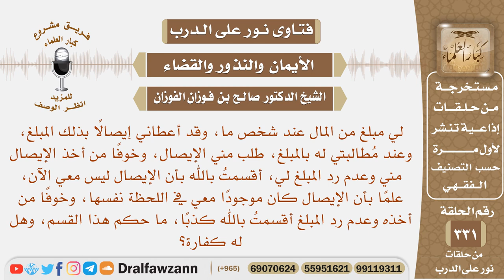أقسمت بالله كذبا خوفا من أمر ما، ما حكم هذا القسم، وهل له كفارة؟ الشيخ صالح بن فوزان الفوزان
نص السؤال: لي مبلغ من المال عند شخص ما، وقد أعطاني إيصالًا بذلك المبلغ، وعند مُطالبتي له بالمبلغ، طلب مني الإيصال، وخوفًا من أخذ الإيصال مني وعدم رد المبلغ لي، أقسمتُ بالله بأن الإيصال ليس معي الآن، علمًا بأن الإيصال كان موجودًا معي في اللحظة نفسها، وخوفًا من أخذه وعدم رد المبلغ أقسمتُ بالله كذبًا، ما حكم هذا القسم، وهل له كفارة؟
السيرة الذاتية :
للاشتراك في قناة الشيخ صالح الفوزان

رئيس الفريق
لمشروع كبار العلماء